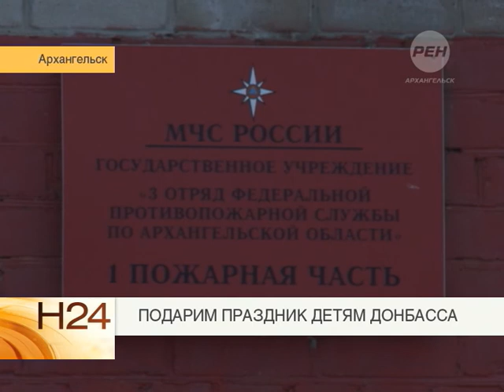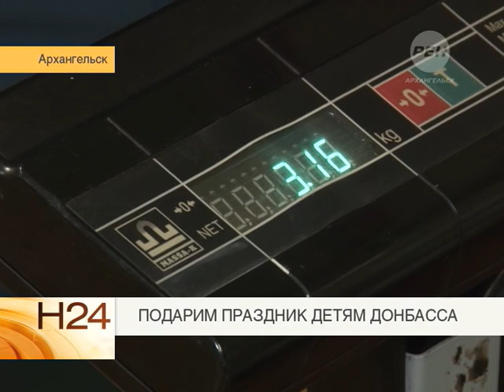Подарим праздник детям Донбасса